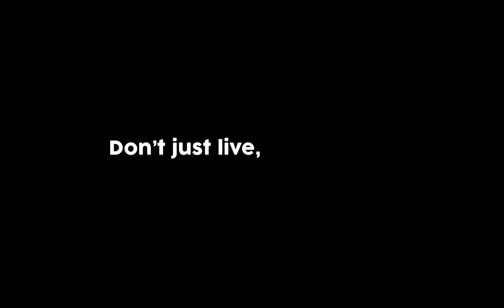DBS Presents the LiveFreshClub on Fortnite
DBS presents the LiveFreshClub. Inspired by Singapore’s most iconic club, we’ve opened a fresh new spot in Fortnite for you to party, play and hang out. Invite your friends for an epic trip down memory lane and get your game on!

To play, go to Creative Mode in Fortnite. Select ‘Create’ to play with friends or hit ‘Play’ to join a public server. Find a portal, interact with the console, key in the creative code: 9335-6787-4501 and you’re all set!